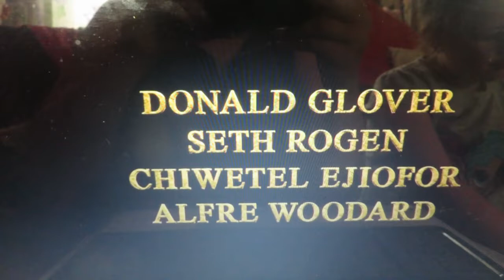The Lion King Movie Review- What did we think ?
Hi Glitter Pals, watch to see what we thought of the new lion king movie.